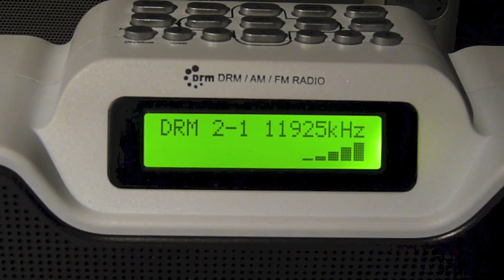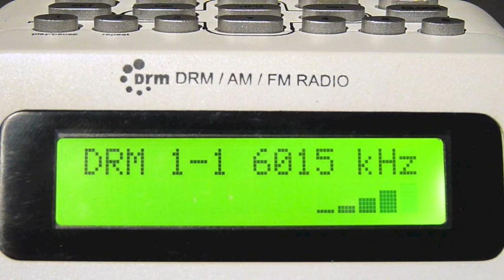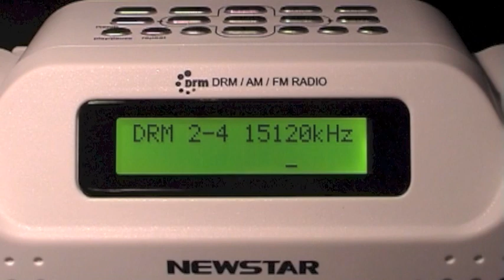DRM recordings in Germany of different broadcasting stations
Samples of different DRM transmissions recorded with the DR111 DRM receiver in Germany